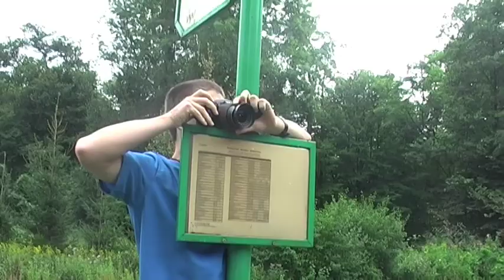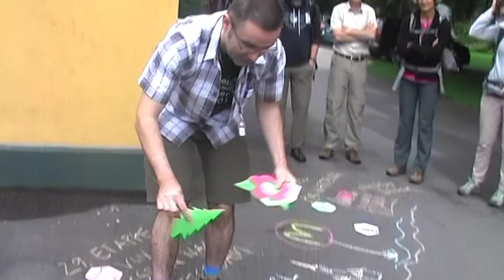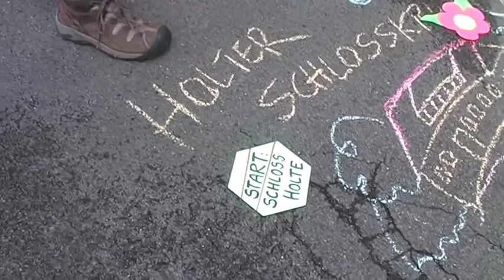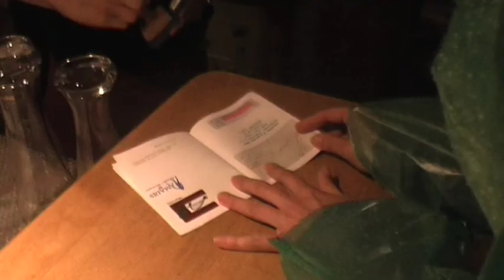Wir sind dann mal weg. Dresden, Perm, Rotterdam 2014